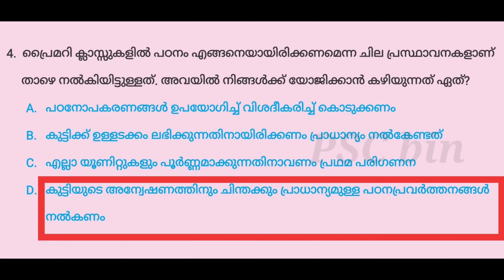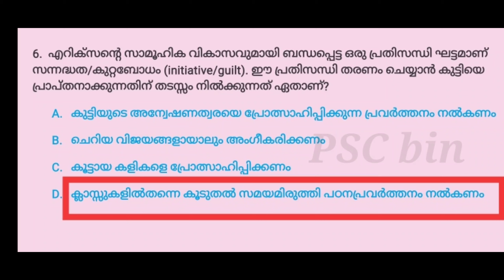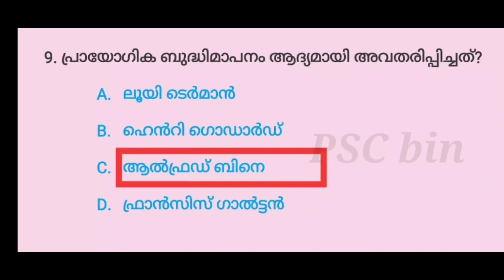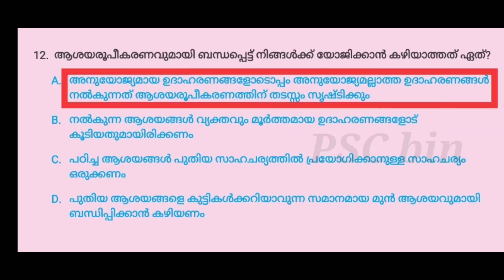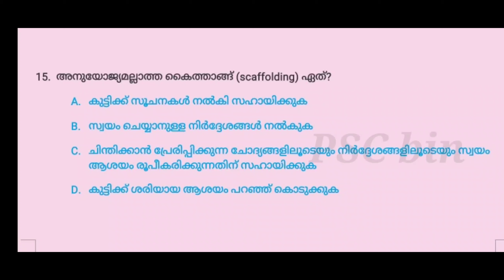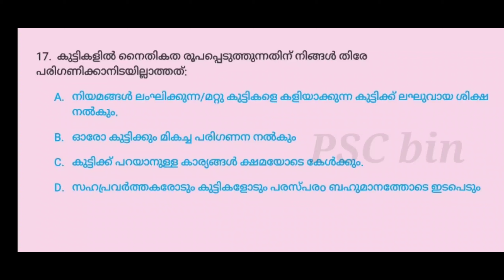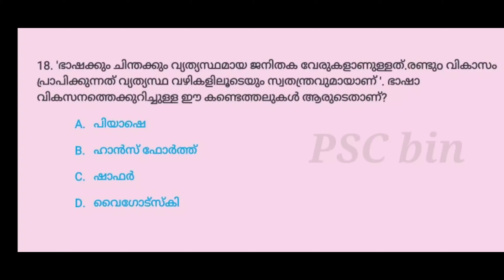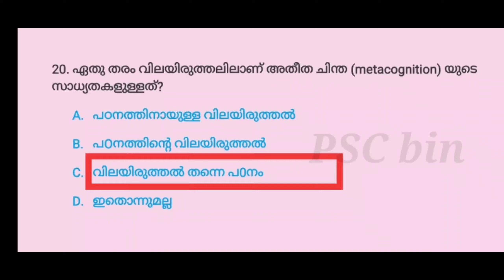LPUP Previous Question Papers/LPUP Previous Questions Educational Psychology& pedagogy/LPUP 2016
In this video,we discuss most important PSC LPSA,UPSA and KTET Questions and its answers. It will really helpful for the students and aspirants who are preparing for their LPSA,UPSA, KTET, etc.